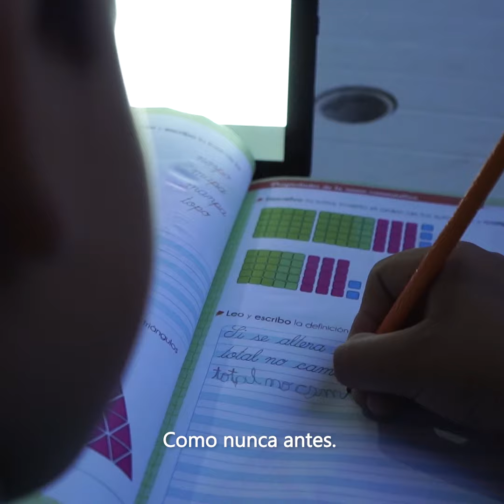Hoy abrazamos con determinación el futuro!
Hoy abrazamos con determinación el futuro ocupándonos como nunca antes de lo importante… de lo que marca el destino de los familias y los pueblos.
Los indicadores deserción escolar según el último informe elaborado por UNICEF para Manta alcanzan el 17,65% producto de la pandemia… es una locura!!!
Disminuir la afectación de esta incidencia debe ocuparnos a todos.